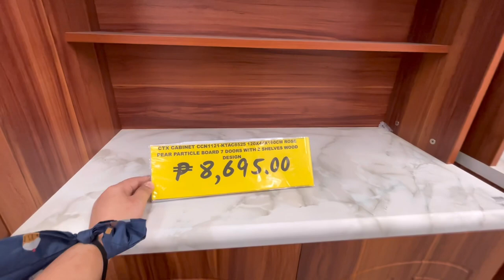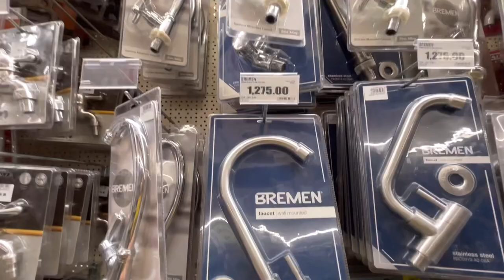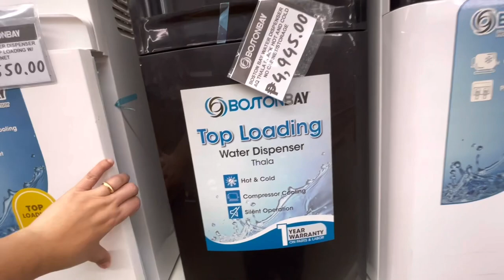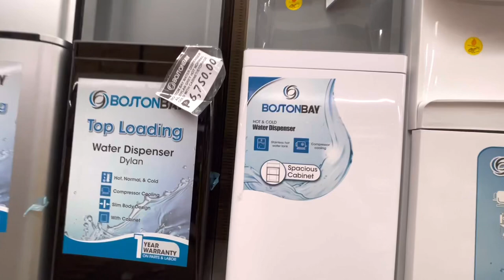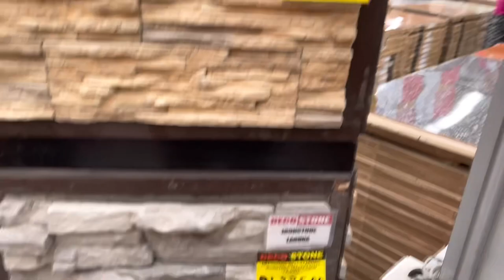MURANG TILES, TOILET BOWL, HANGING CABINET, AT MARAMI PANG IBA